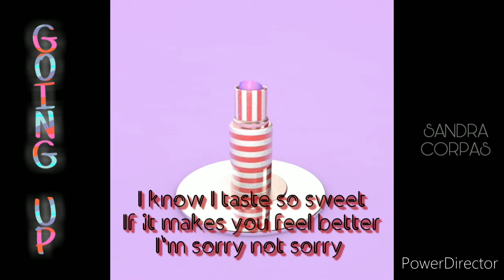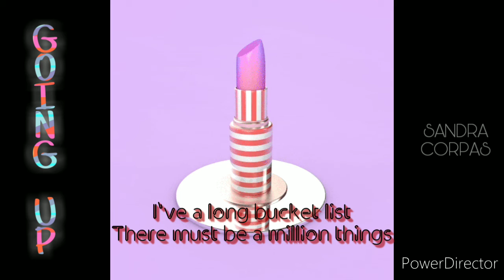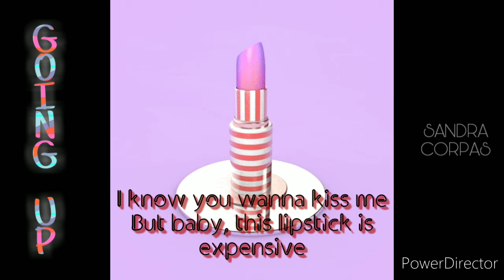Sandra Corpas - Going Up (Lyric Video)